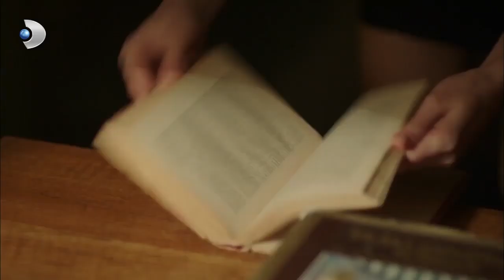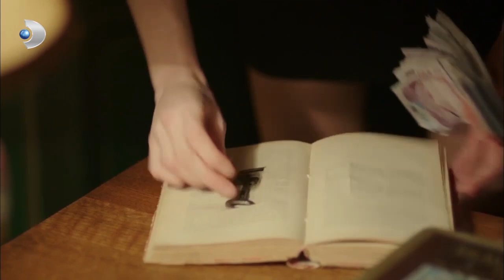Yiğit'e Şok Haber! - Şeref Meselesi 9.Bölüm